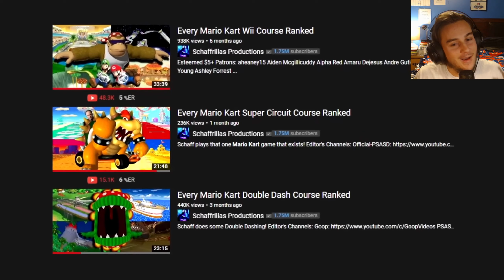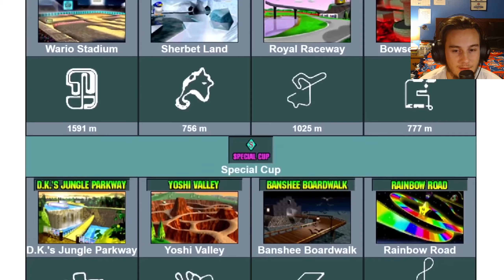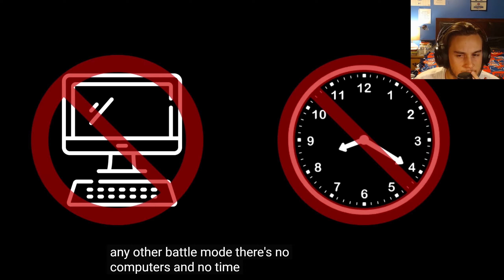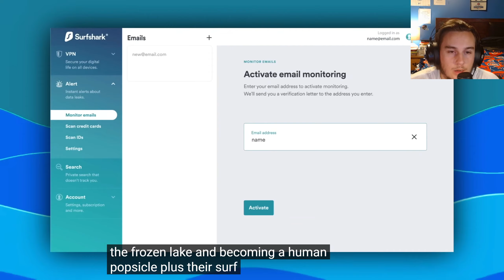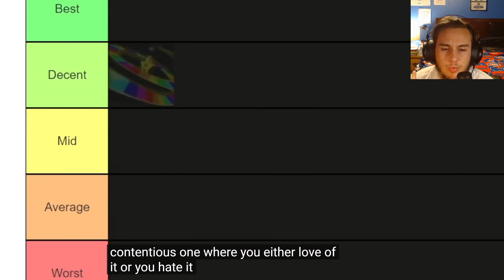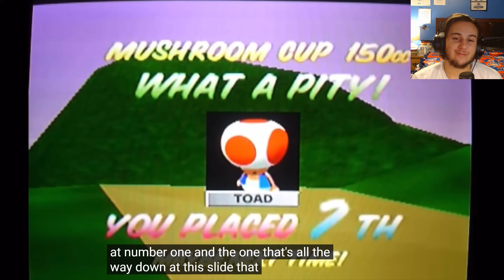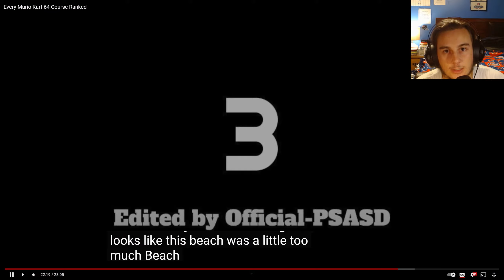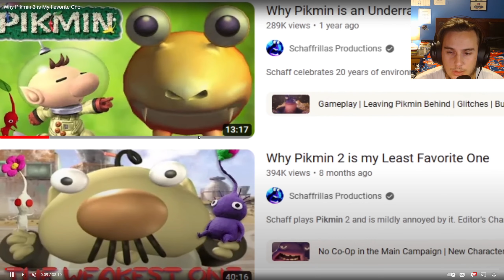Reacting to Schaffrillas Productions Mario Kart 64 Course Ranking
Schaffrillas has released his Mario Kart 64 Track Rankings! Today I will be reacting to his list and see how much I agree with it.